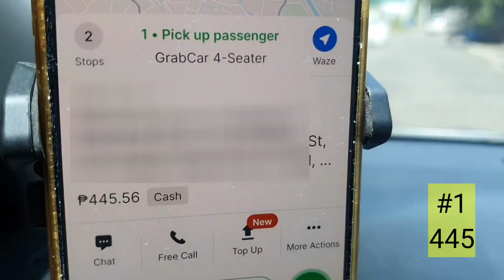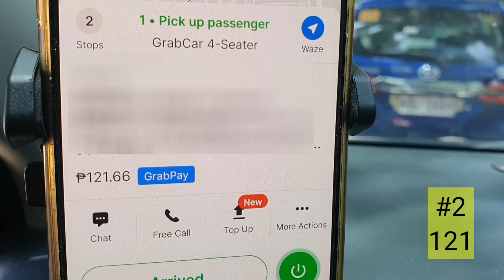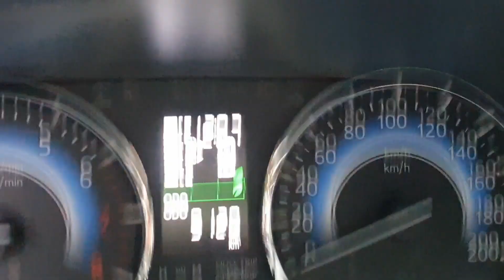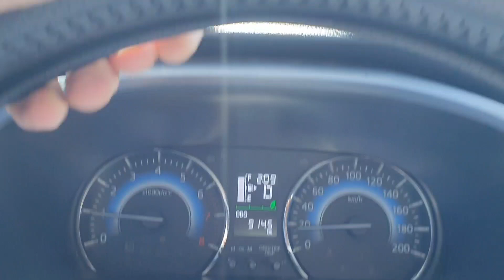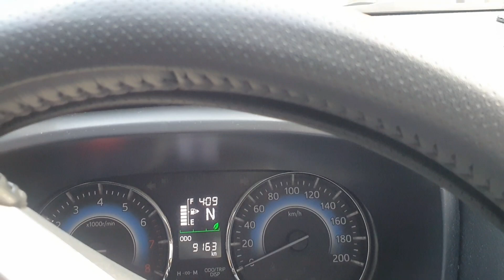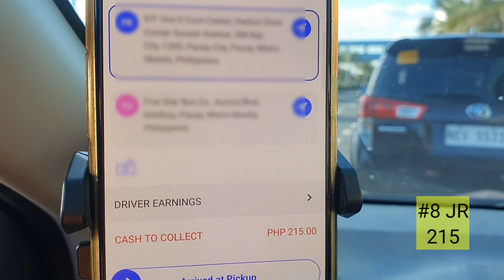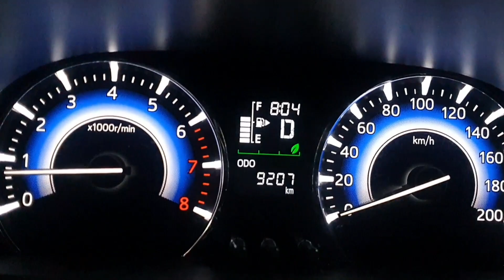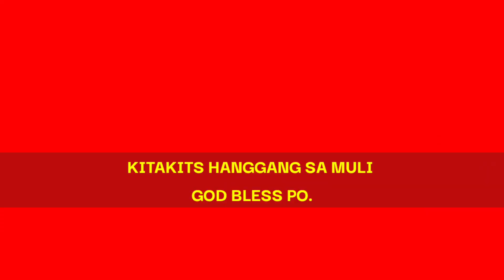Grab lang ng Grab Enjoy lang tayo sa work.. GRABCAR 4-6 Seater SUV